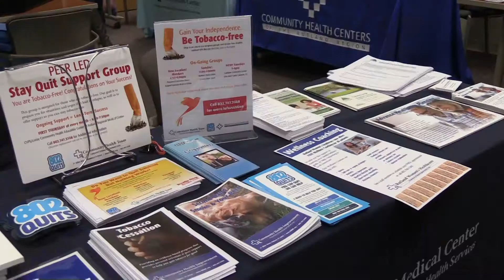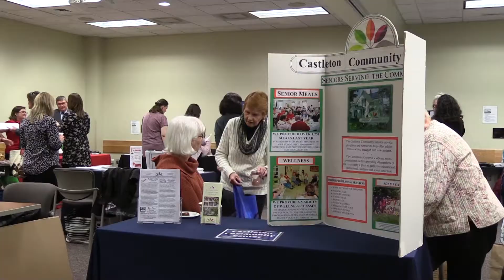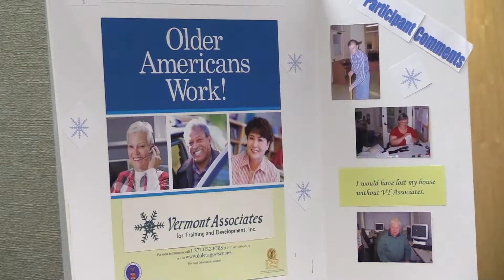RRMC Resource Fair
The Rutland Regional Medical Center hosted a resource fair. check out this story to see what kind of resources are offered in the Rutland community.